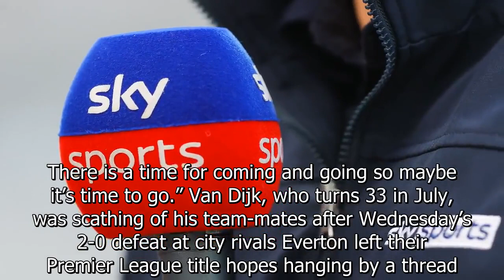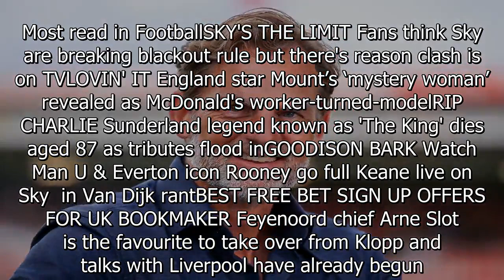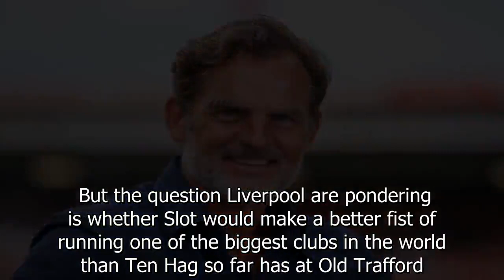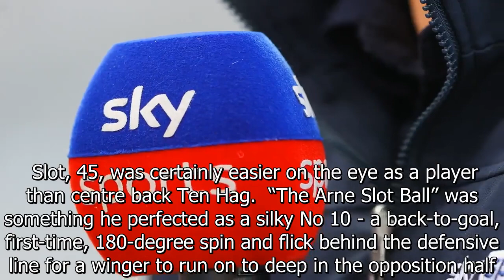Virgil van Dijk tipped to follow Klopp and quit Liverpool by Holland legend